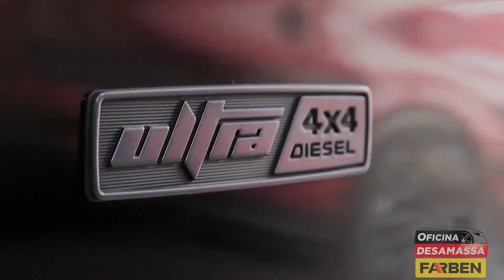Tecnologia Nano cerâmica Fiat Toro Ultra Diesel.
VEM PRA DESAMASSA. Nossos endereços: ☑️ Unidade Central: Rua Lopes Chaves, 243 Barra Funda, (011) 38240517 / ☑️ Unidade Zona Leste: Rua Padre Raposo, 1351, Parque da Moóca, (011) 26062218 / ☑️ Unidade Zona Sul - Congonhas: Rua Monsenhor Antônio Pepe, 99, . Horário de funcionamento: De Segundas a sextas-feiras das 8h as 18h e aos Sábados das 8h as 14h. Será um grande prazer te atender!